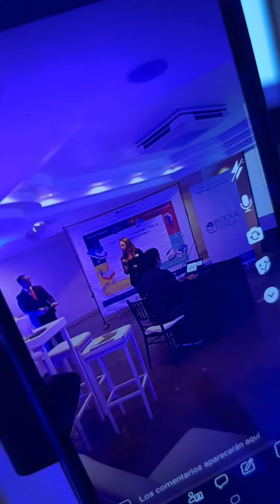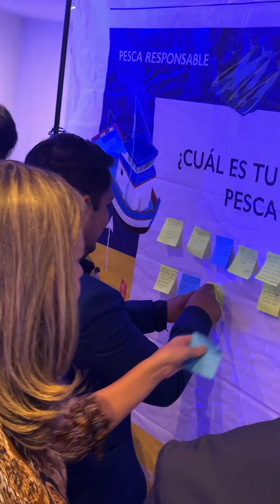Evento de lanzamiento de La Buena Pesca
Agradecemos la participación y compromiso de todas y todos los involucrados dentro de la red de valor de la pesca artesanal para trabajar por una pesquería y consumo responsables. Solo la colaboración de todas las partes permitirá verdaderos cambios positivos en el sector.

La Buena Pesca reúne a pescadores, chefs, ONG, instituciones públicas y consumidores para fomentar la participación y apoyar la promoción de las pesquerías y consumo responsables en el Perú.

Imágenes: Future of Fish